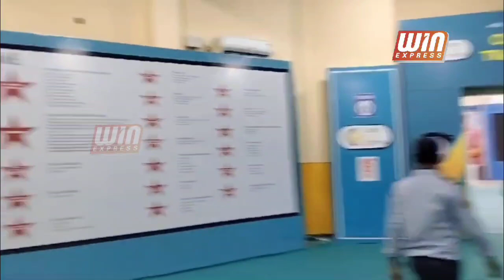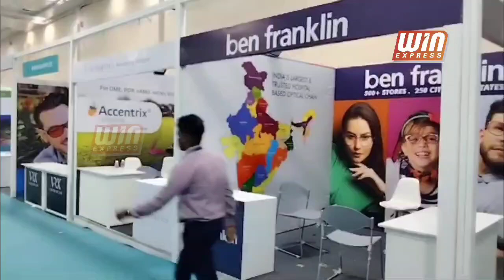தமிழ்நாடு கண் மருத்துவ சங்கம் நடத்திய "சென் ஐ கான்-2024" கண்காட்சி!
சென்னை நந்தம்பாக்கத்தில் உள்ள வர்த்தக கண்காட்சி மையத்தில் தமிழ்நாடு மருத்துவ சங்கத்தின் வருடாந்திர மாநாடு மற்றும் "சென் ஐ கான்-2024", கண்காட்சி ஆகஸ்ட் 16, 17 மற்றும் 18 ஆகிய மூன்று நாட்கள் நடைபெற்றது. கண்காட்சியினை தமிழ்நாடு மக்கள் நல்வாழ்வுத்துறை அமைச்சர் மா. சுப்பிரமணியன் துவக்கி வைத்தார்.  அரங்கில் கண் சிகிச்சை சம்பந்தமான பல்வேறு நவீன மருத்துவ இயந்திரங்கள், மருத்துவம் சார்பு நிறுவனங்கள் 125 கண்காட்சி அரங்குகள் இடம் பெற்றிருந்தன. கண்காட்சியில் கண் சம்பந்தப்பட்ட நோய்களான க்ளூகோமா, நீரிழிவு ரெட்டினோபதி, ஆஸ்டிஜி மாடிசம், ஆம்ப்லியோபியா, கார்னியல் சிராய்ப்பு, உலர் கண்கள், கருவிழி அறுவை சிகிச்சை, கருவிழி புண், கண் சதை வளர்ச்சி, லேசிக், கண் ஒவ்வாமை, சோர்வுற்ற கண், இமைத் தொய்வு, விழித்திரை புற்றுநோய், விழிப்புள்ளி சிதைவு மற்றும் கண் நீர் அழுத்தம் உள்ளிட்ட பிரச்சனைகளை தீர்க்க வல்ல இயந்திரங்கள், உபகரணங்கள், மருந்துகள் கண்காட்சியில் இடம்பெற்று இருந்தது சிறப்பம்சமாகும் என மருத்துவர்கள் பாராட்டினர். கண்காட்சியில் உலகெங்கிலும் இருந்து சுமார் 2500 மருத்துவர்கள் பார்வையிட்டு தங்கள் மருத்துவமனைக்கு தேவையான உபகரணங்கள் பற்றிய விவர சேகரிப்பு செய்துள்ளதாக கூறப்படுகிறது.